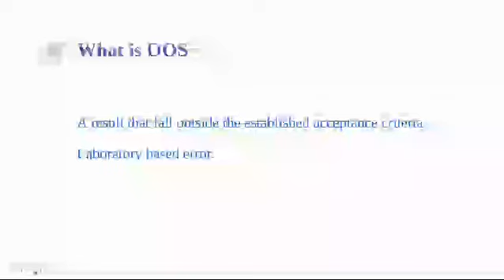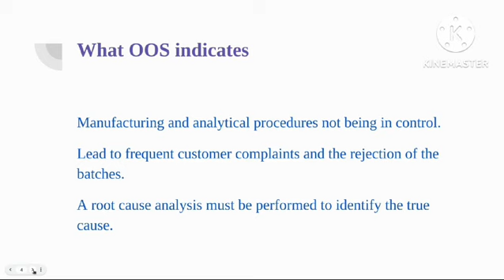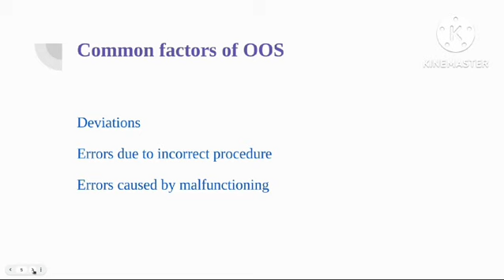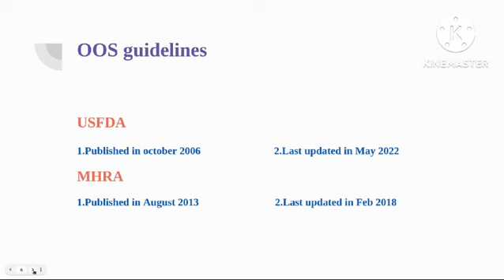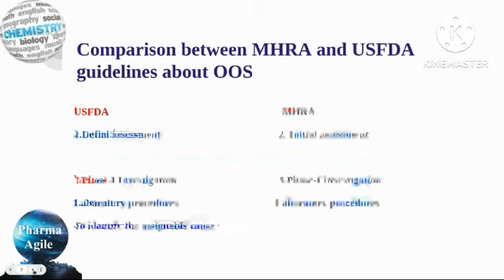what is OOS తెలుగులో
Basic knowledge of OOS